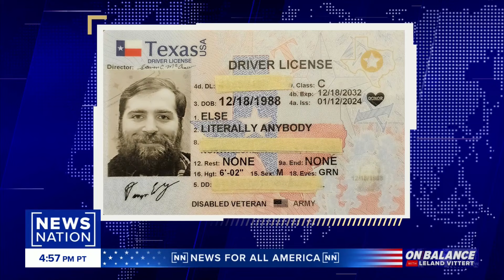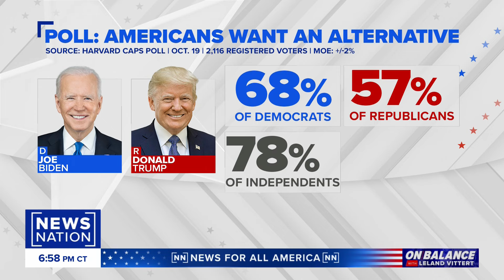Man changes name to "Literally Anybody Else," running for president | On Balance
“Literally Anybody Else” is now the legal name of a Texas high school teacher formerly known as Dustin Ebey. He says this is NOT a lesson for his students, but a message to everyone else “that needs to be sent.” He tells NewsNation’s “On Balance” people are not happy with the rematch of the “two most disliked candidates in a long time.” Else, as he’s now known, admits he’s trying to make a point. But he declined to articulate any specific policy he advocates.